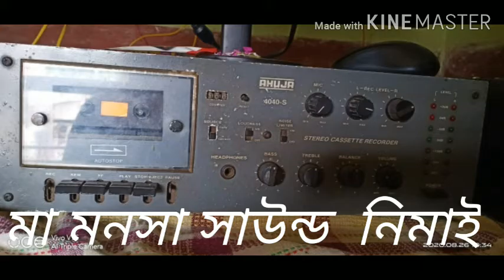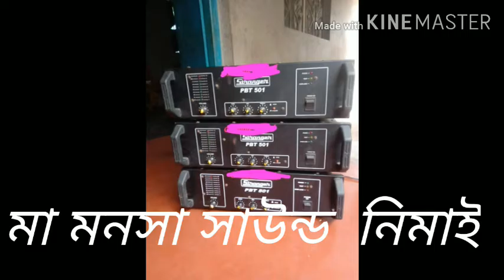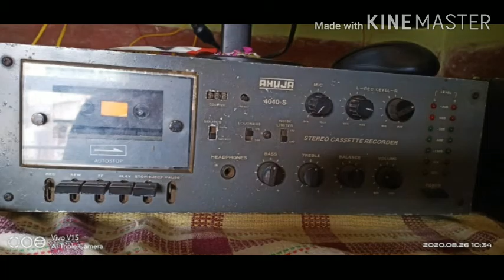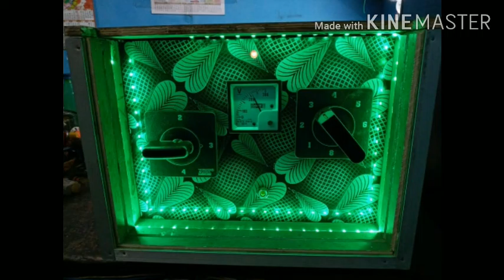Maa Monosha Sound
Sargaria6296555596